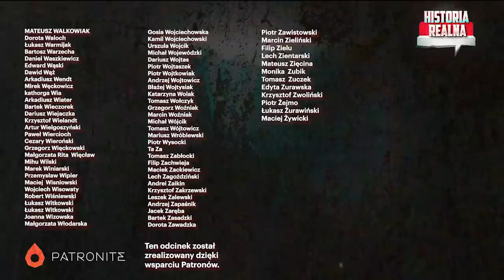Zmiana układu sił w Europie? Francja ostatecznie zrywa z Rosją? - Marek Budzisz i Piotr Zychowicz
Prezydent Macron wygłosił mowę w Bratysławie. Złożył w niej ofertę współpracy Polsce i innym krajom Europy Środkowo-Wschodniej. Mówił o zerwaniu z Rosją i zacieśnieniu więzów między Europą Wschodnią i Zachodnią. W co gra Macron? Czy jest wiarygodny? Czy próbuje montować sojusz będący przeciwwagą wobec Niemiec lub Ameryki? Jak powinna odpowiedzieć Polska? Pytania te zadałem Markowi Budziszowi ze Strategy&Future. Rozmawialiśmy również o wydarzeniach na Pacyfiku. Ameryka - Chin: eskalacja czy odprężenie. Zapraszam do oglądania.

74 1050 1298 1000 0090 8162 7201